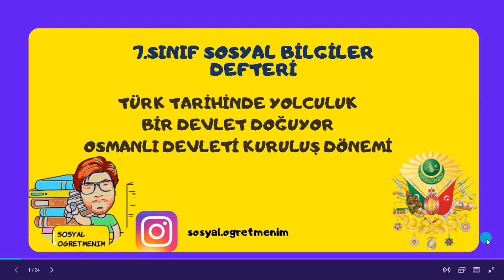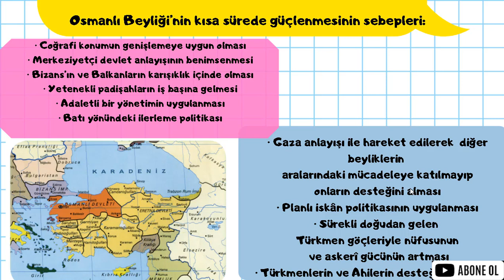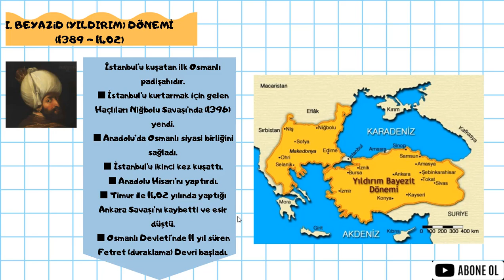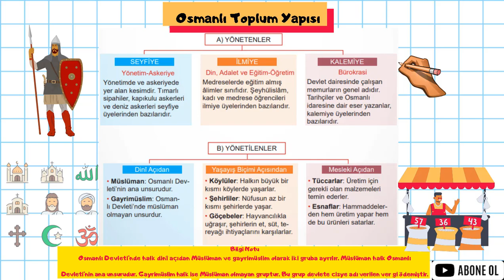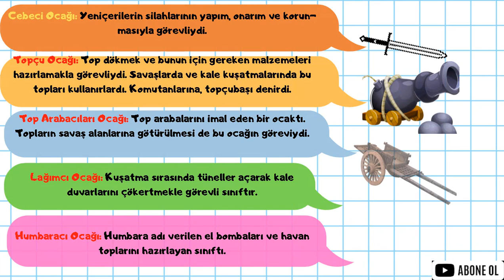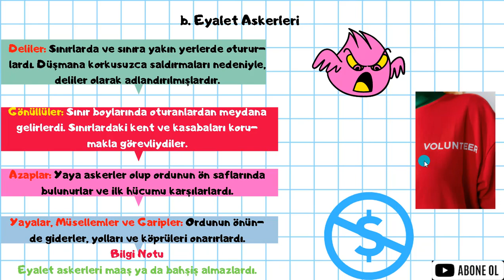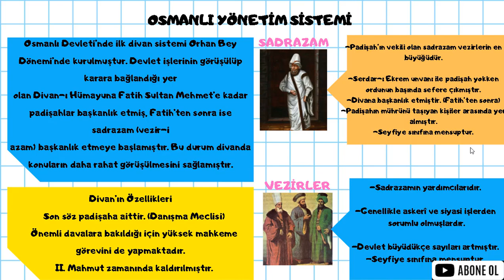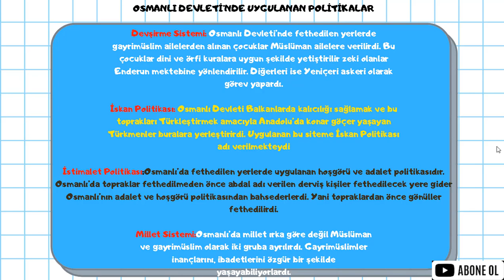7.SINIF 2.ÜNİTE OSMANLI DEVLETİ'NİN KURULUŞU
7.SINIF 2.ÜNİTE OSMANLI DEVLETİ'NİN KURULUŞU KONU ANLATIMI